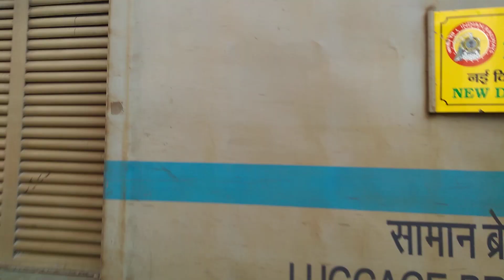आगरा बिना रुके निकल गयी राजधानी एक्सप्रेस। Bilaspur Rajdhani Skipping Agra Cantt...!!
12442 New Delhi - Bilaspur Rajdhani Express with Ajni WAP 7 #30537 skipping Agra Cantt from PF No. 2 and Overtaking 12780 NZM - Vasco Goa SF Express.